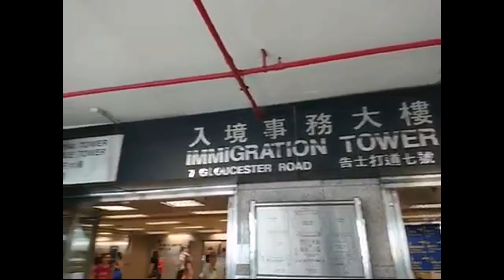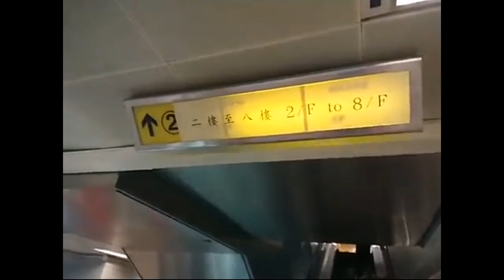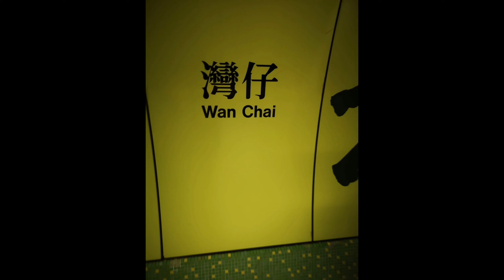Wan chai immigration [Hong Kong]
8/F, Immigration Tower, 7 Gloucester Road, Wan Chai
(MTR Wan Chai Station - Exit A5)